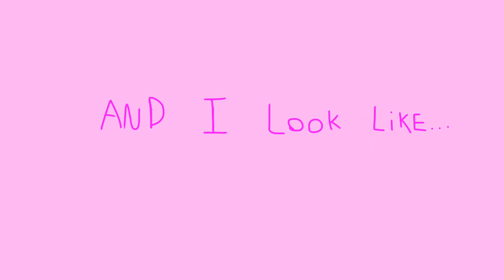A kawai potato [meme]